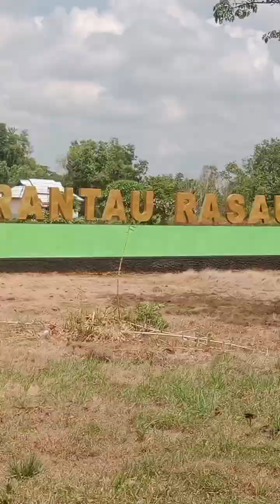lagu 79 Tahun Merdeka Pawai HUT RI ke-79 Kecamatan Rantau Rasau, Nusantara Baru Indonesia Maju